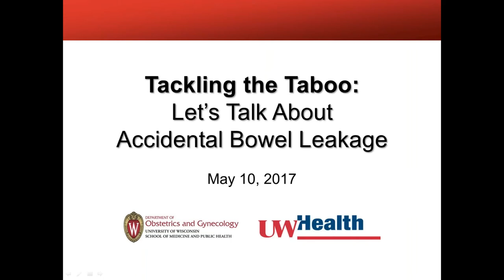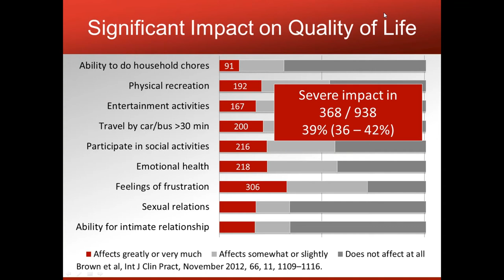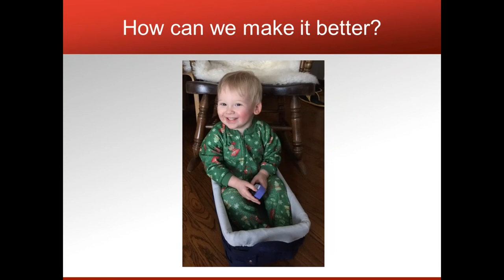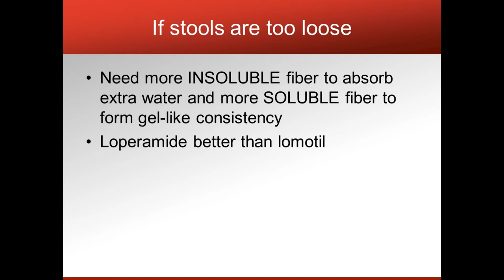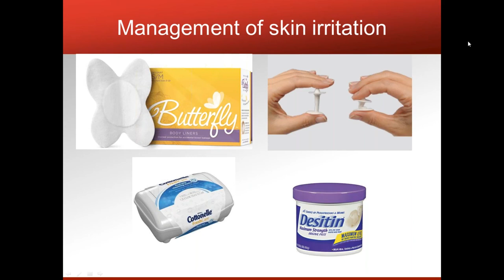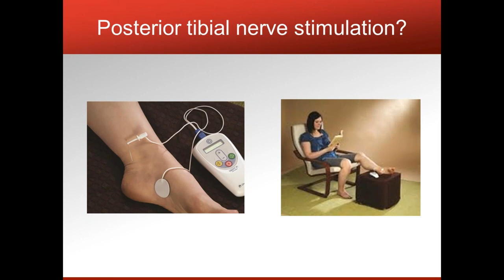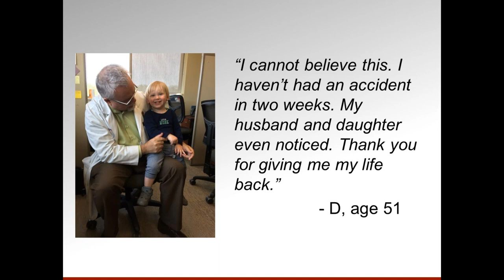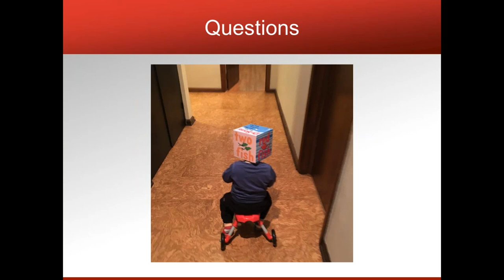Tackling the Taboo: Let's Talk About Accidental Bowel Leakage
Dr. Heidi Brown, UW Health urogynecology specialist, explains accidental bowel leakage (ABL), a common condition affecting women of all ages. Learn about why it happens and the full range of treatment options including the latest research insights.